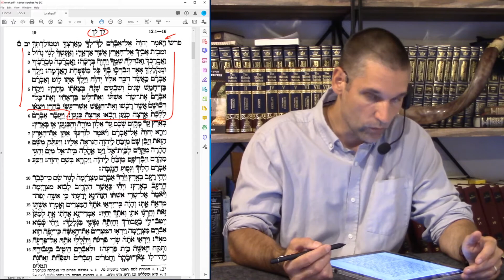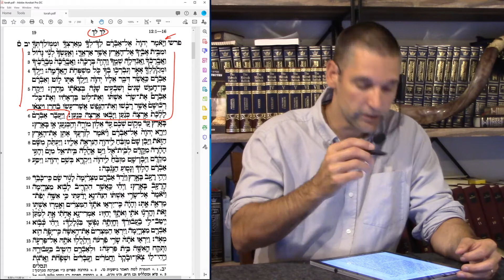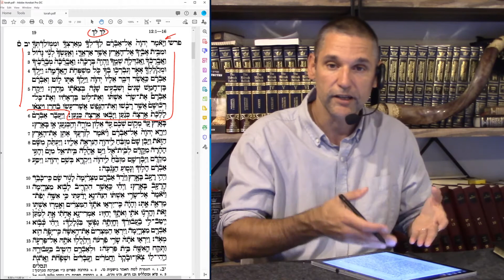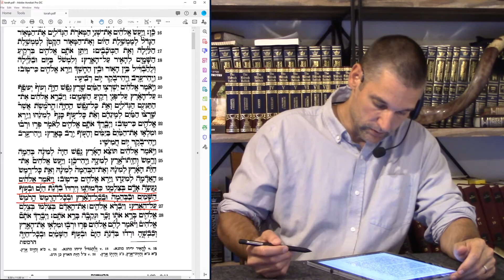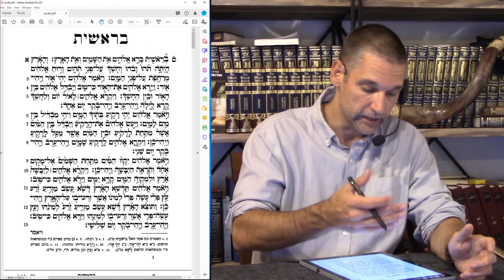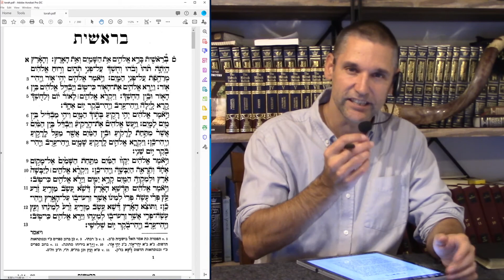Cosmic X-Rays Reveal a Distinctive Signature of Black Hole Event Horizons – A Spiritual Insight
Recently, astrophysicists have discovered a distinct signature of black hole event horizons which differentiates these objects in space from neutron stars. The Spiritual Insights that we receive from this type of research is paralleled to this distinct signature that was discovered which draws out how the God of Israel has revealed himself and what he gives to us.

Bits of Torah Truths, Volume 5, The Torah and Gospel Message Series Paperback

Bits of Torah Truths - Series: Repentance - Volume 4 - Paperback

Bits of Torah Truths, The Joy of Torah - Volume 3 - Paperback

Bits of Torah Truths, Studying with the Rabbis - Volume 2 - Paperback

Bits of Torah Truths, Volume 1 - Paperback